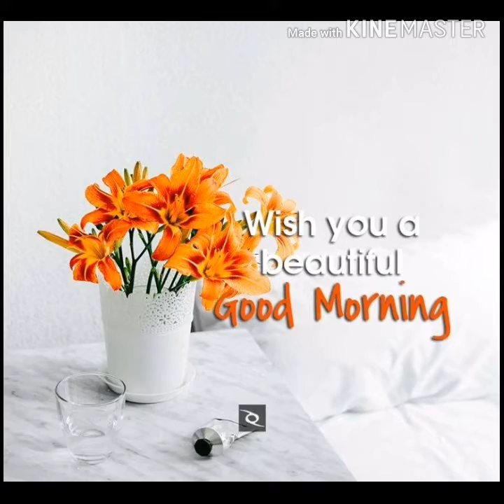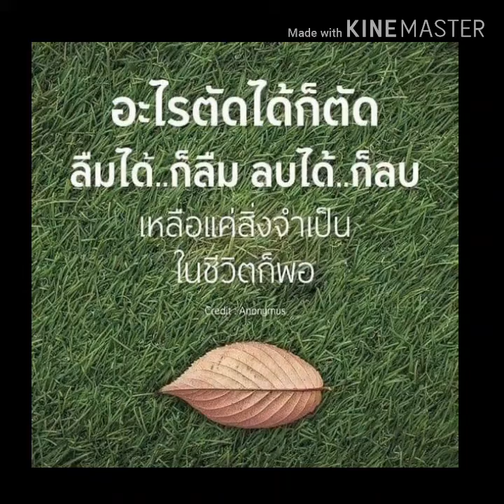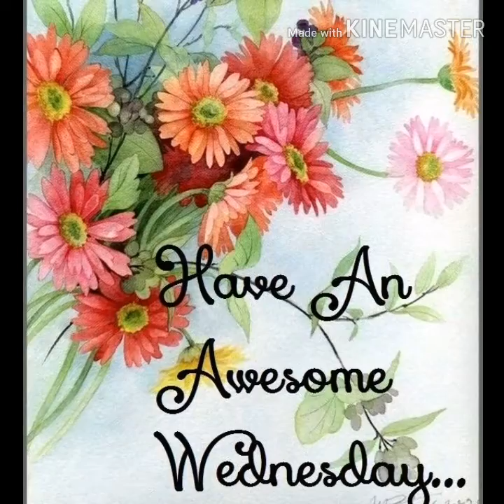Good morning beautiful K.Silakara (cover)